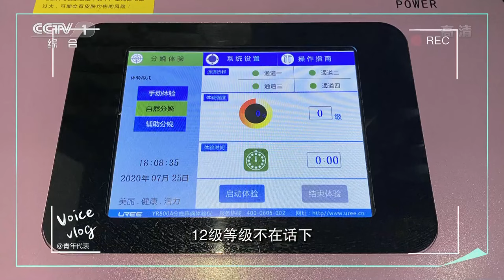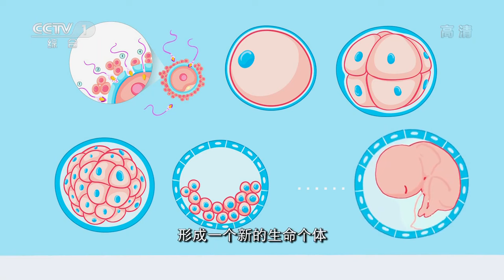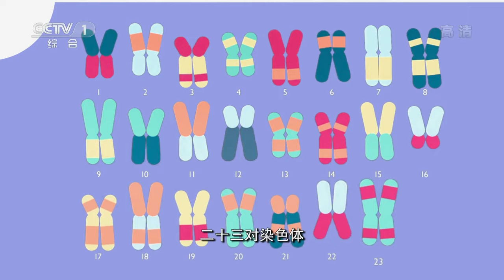小伙去体验分娩 疼得嗷嗷叫：女人真不容易 | 开讲啦 The Voice